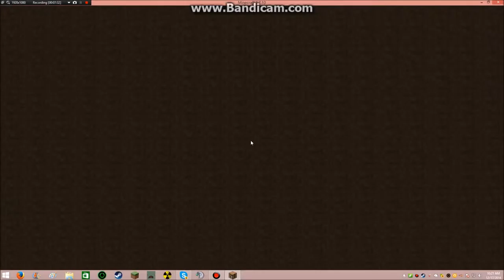Skywars Ep: 1 girls are scary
sorry if you heard me breathing i need to move my mic further from my mouth so you dont hear me breathing next vid